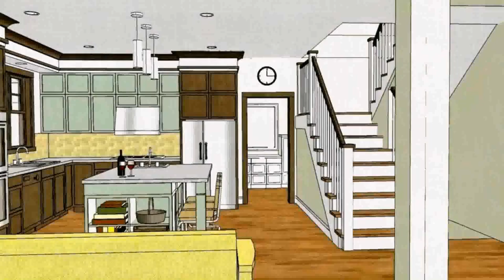Floor Plan Of A House In The Philippines - Gif Maker DaddyGif.com (see description)